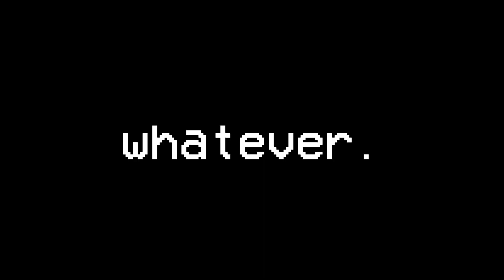Keep It SMOOTH - A Silly Splatoon 3 Video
this is a compilation of clips i got with icy and clove from playing too much open (s-blast is way more fun than i originally thought)

clove: @cl0veyd0vey
icy: @icyaducky
amber: @cyantifical